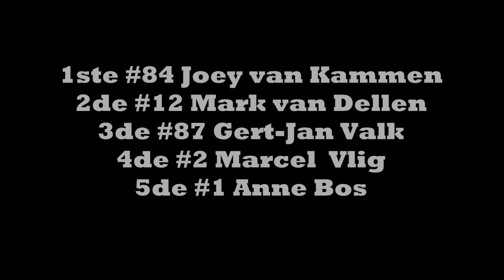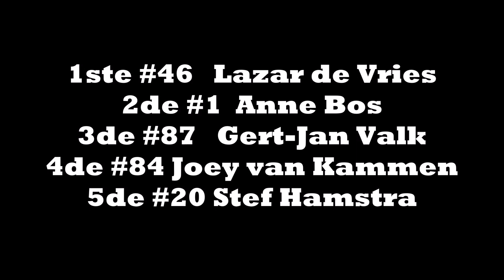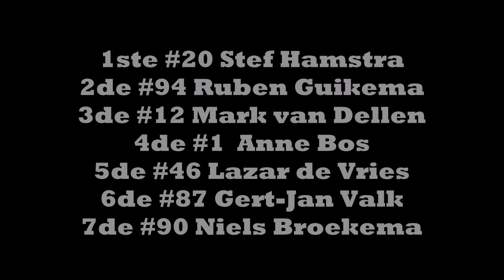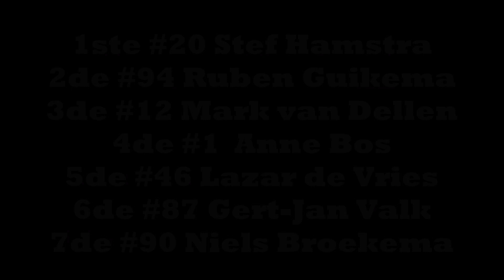Grasbaanrace Roden NK Shorttrack ST 250 cc 1-9-2019